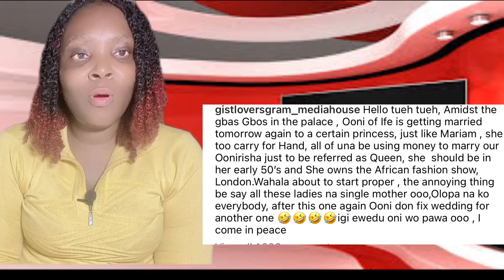Ooni of ife want marry again today to him 5th wife watch the full video